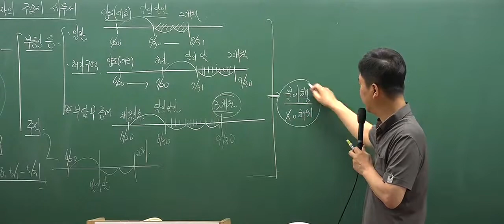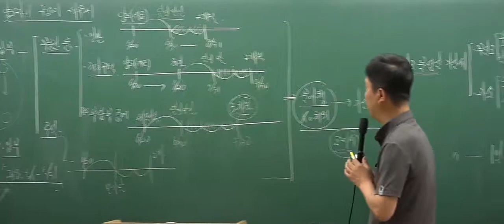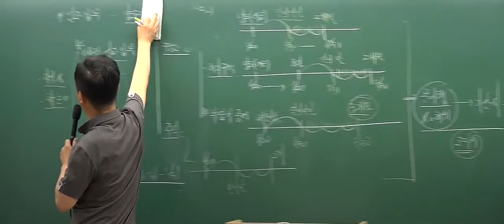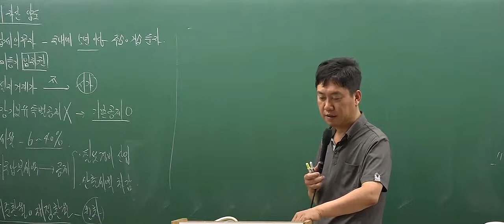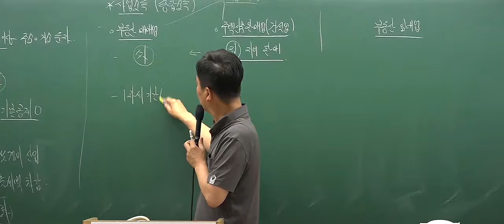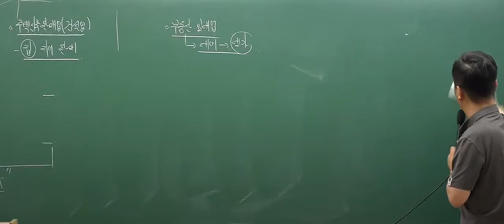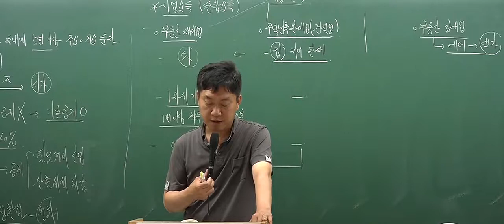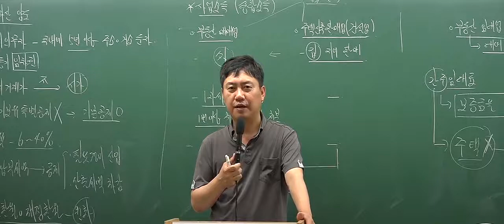[인강통]공인중개사 무료인강(핵심강의)_부동산세법(홍문성)_21강 양도소득세의 가산세